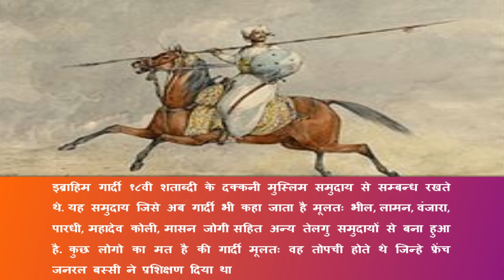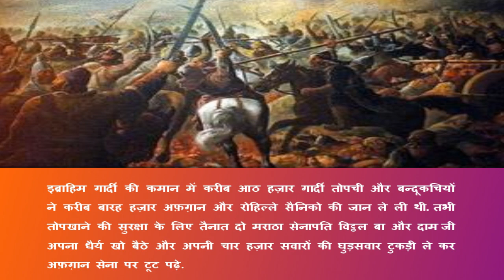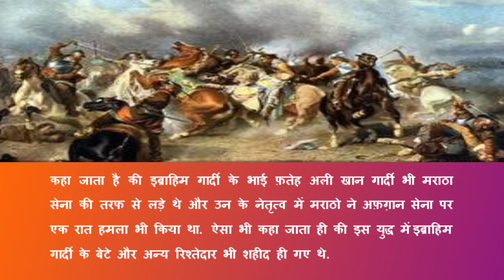Ibrahim Gardi - The Muslim general who martyred for a Hindu kingdom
Ibrahim Gardi was one of the most trusted lieutenants of Sadashiv Rao Bhau the Maratha general who spearheaded the Maratha regiment against Ahmed Shah Abdali during the third battle of Panipat. He fought against all odds and also against an attractive proposition from the enemy to switch sides in the name of religion. But he rather decided to lay down his life as a true and valiant son of the motherland than to surrender to the invaders.